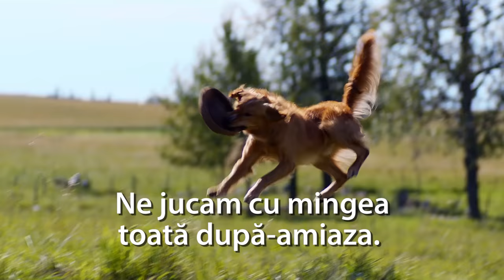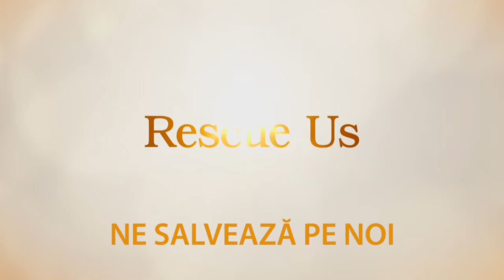A Dog's Purpose - Trailer Oficial Ro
Ecranizare a îndrăgitului roman omonim semnat de W. Bruce Cameron, „Câinele, adevăratul meu prieten” prezintă destinul unui devotat patruped care îşi descopră menirea prin prisma stăpânilor săi, pe care îi învaţă să radă şi să iubească.

Redată din perspectiva celui mai simpatic căţel prin vocea lui Josh Gad, povestea de familie îi mai reuneşte în distribuţie pe actorii Britt Robertson, KJ Apa, John Ortiz, Juliet Rylance, Luke Kirby, Peggy Lipton, Pooch Hall şi Dennis Quaid.